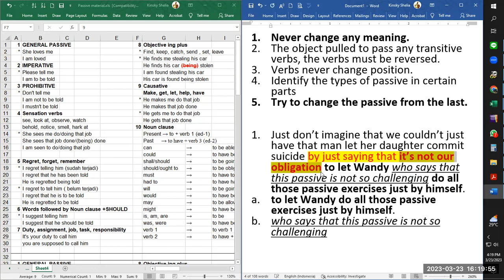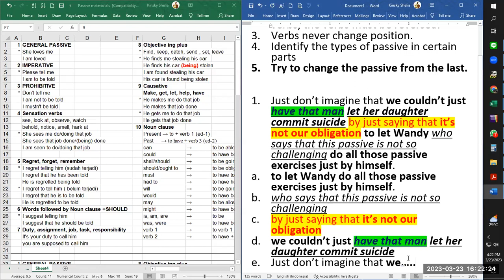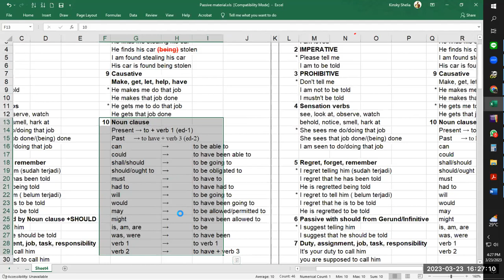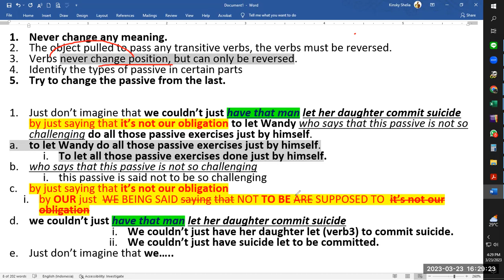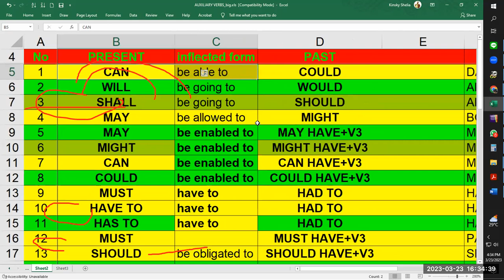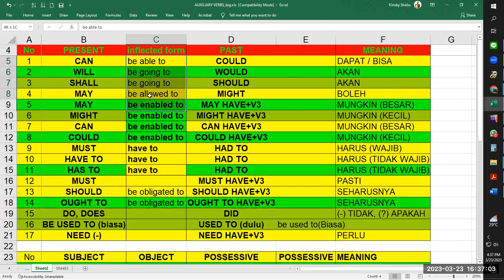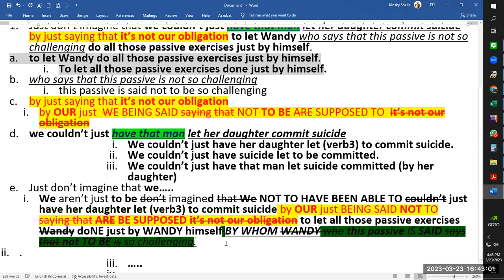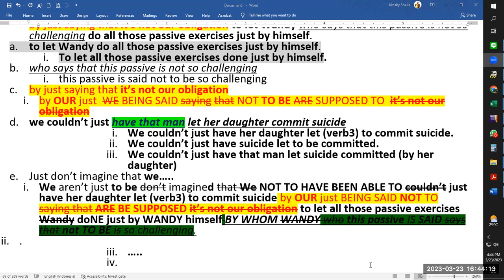IS PASSIVE SENTENCE SO HARD 3?